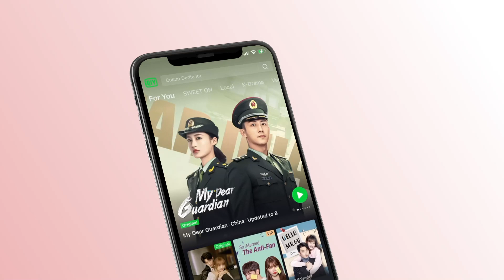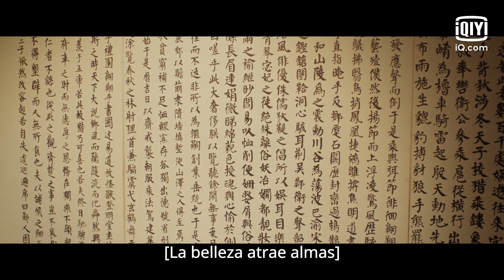“Una sorpresa para mi amor, Shiyi” | Para Siempre capítulo 30 | iQiyi Spanish